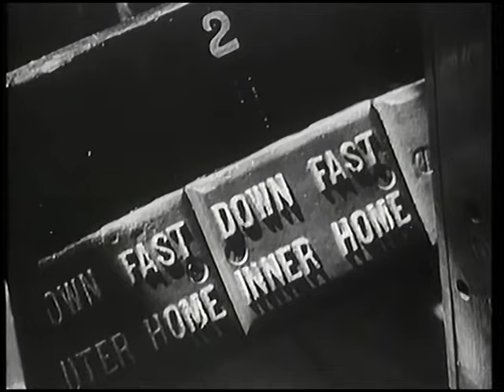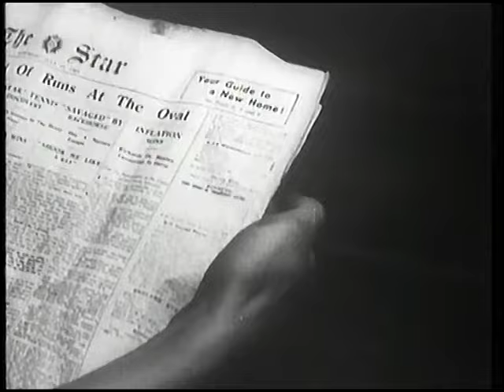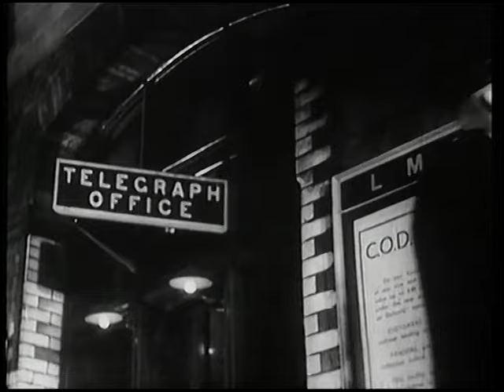Vintage railway film - Night Mail - 1936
Night Mail is a 1936 British documentary film produced by the General Post Office (GPO) Film Unit. The 24-minute film documents the nightly postal train operated by the London, Midland and Scottish Railway (LMS) from London to Scotland and the staff who operate it. Narrated by John Grierson and Stuart Legg. The film ends with a "verse commentary" written by W. H. Auden. One of the locomotives featured in the film is LMS Royal Scot Class no. 6115, 'Scots Guardsman'.